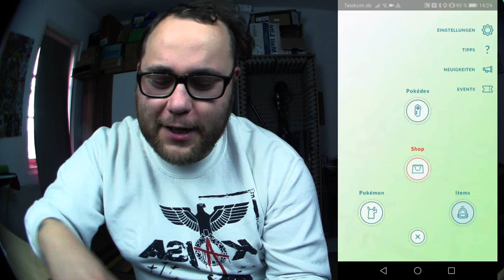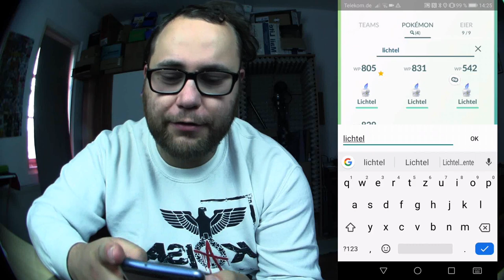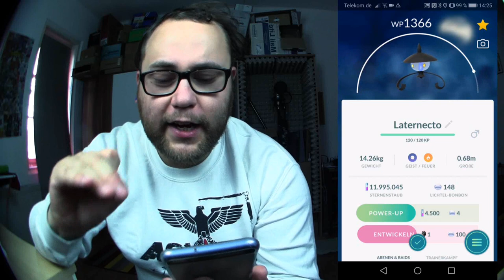Es werde Licht ... Skelabra = Skelett + Abra ? | Pokémon GO Deutsch # 479